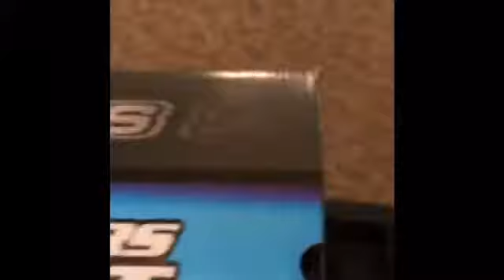Swimming at my cousins new pool ( vlog #2 )